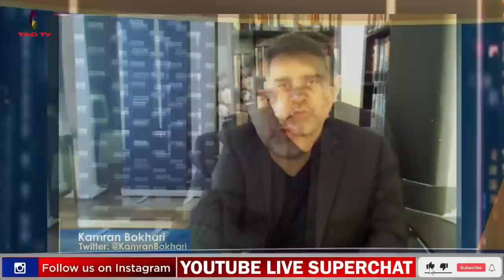Democratization in Kazakhstan, Ukraine, Iran and Pakistan - Kamran Bokhari on Imran Kha,Iran&Russia